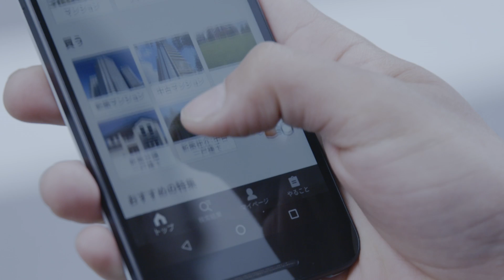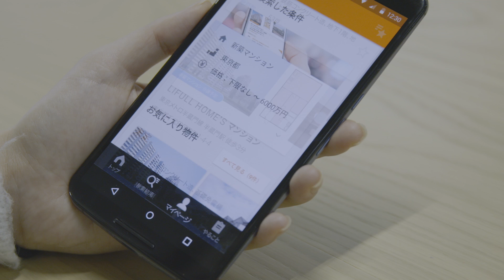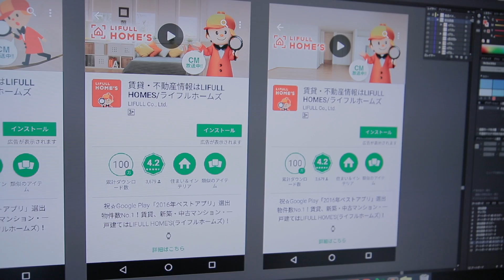Android Developer Story: LIFULL improves user experience and engagement on Google Play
LIFULL HOME'S is a Japanese real estate sale and rental search platform across the web, mobile, and an app. Watch Lifull Home’s explain how it focuses on a user-first approach to improve user experience. Learn how they use reviews, in-app A/B testing, and other features to increase engagement on Google Play.